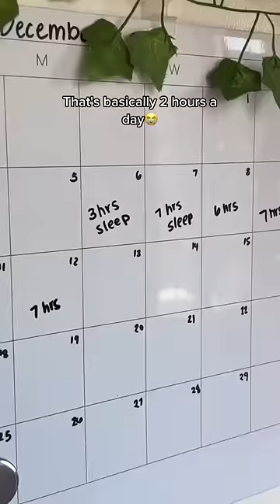Trying Leonardo da Vinci’s daily routine for a day! 👨‍🎨🖼️✨